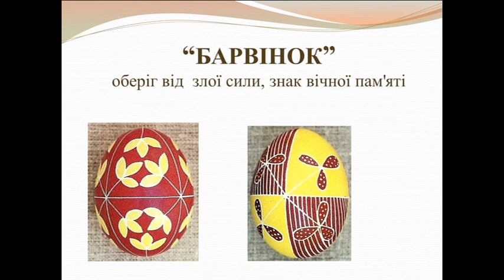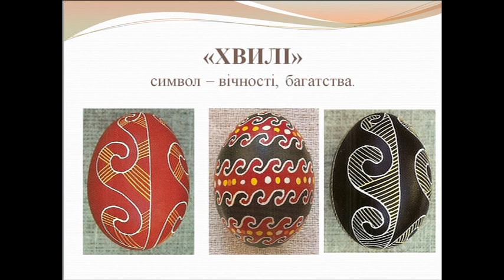Писанка. Символи, знаки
Воскова писанка